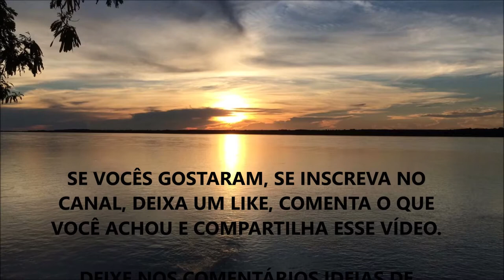PORQUÊ PEGAMOS GRIPE | IMUNIDADE BAIXA (Como Se Prevenir de Resfriados) ???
Fala ae Galera, beleza ? Nesse vídeo eu comento sobre como pegamos gripes e o que você precisa fazer para se prevenir.